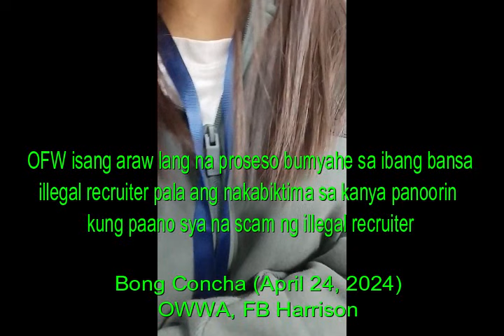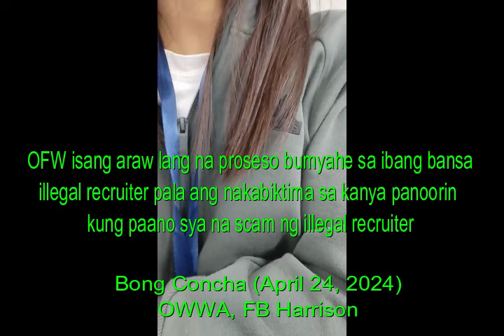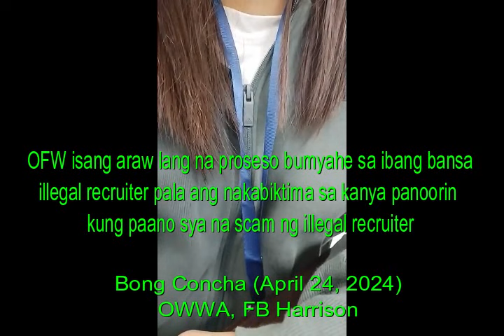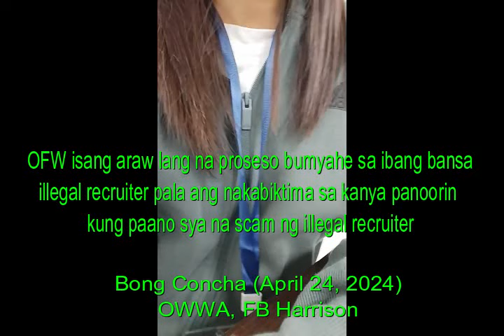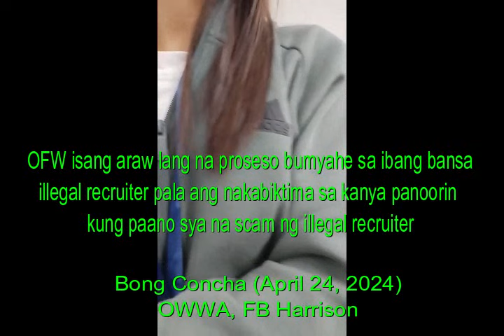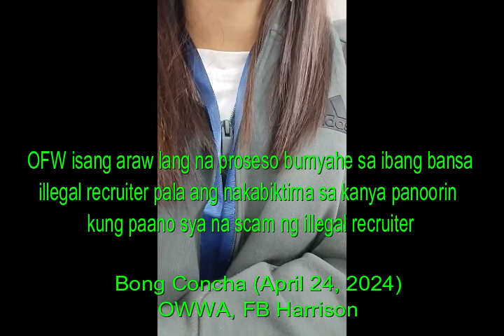OFW isang araw lang na proseso bumyahe sa ibang bansa, nabiktima na pala ng illegal recruiter